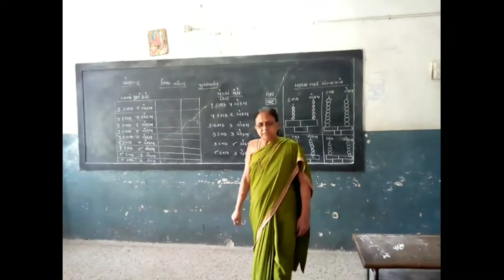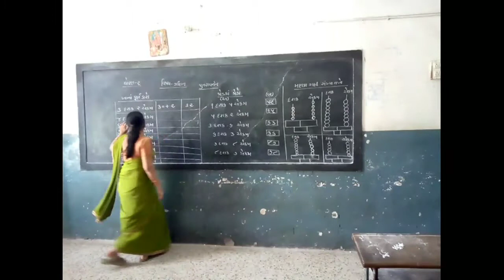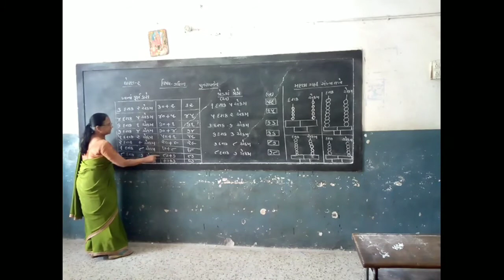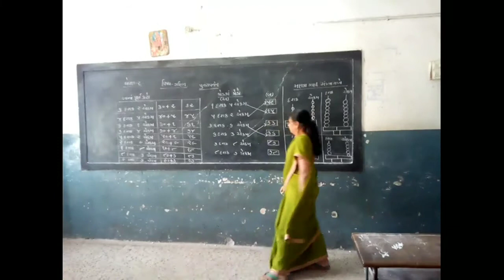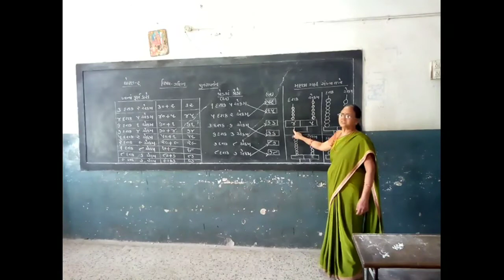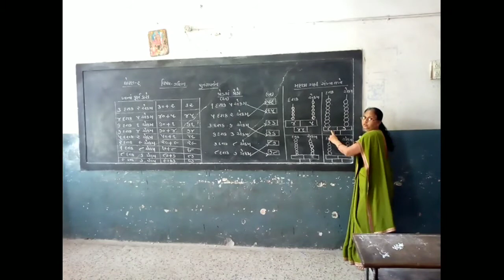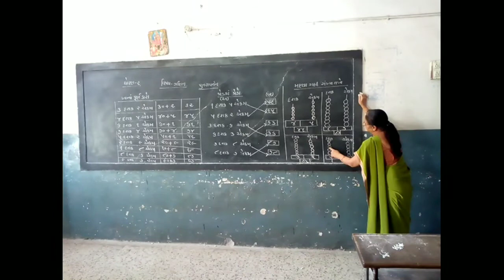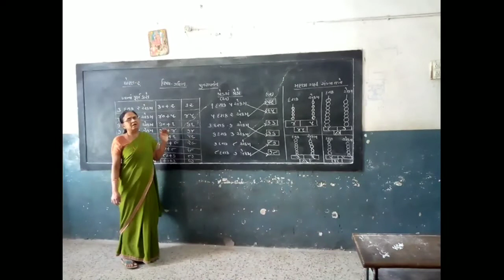STD-2 || MATHS || Revision || Part-14 || SEM-2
ધોરણ-૨ || ગણિત || પુનરાવર્તન || ભાગ-૧૪ || સેમેસ્ટર-૨